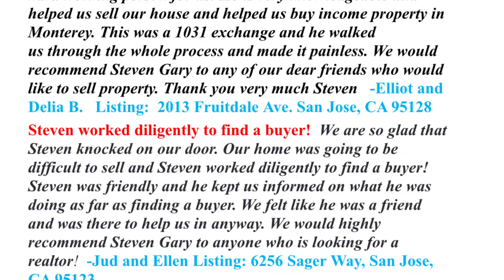Steven Gary | Client Experiences | Reviews | San Jose | Silicon Valley Homes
Steven Gary is genuinely passionate about selling Real Estate and is committed to providing a first class customer experience while putting the best interests of his clients first.